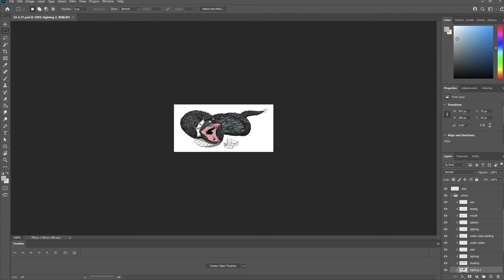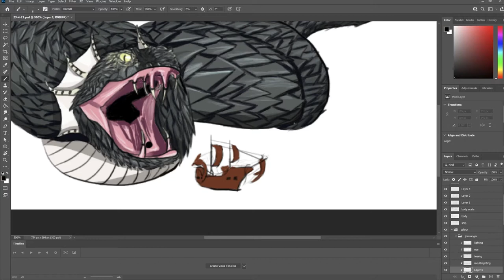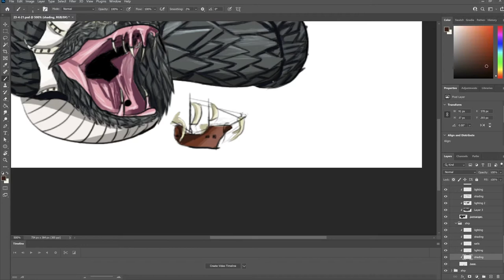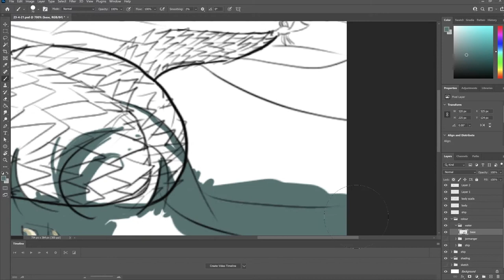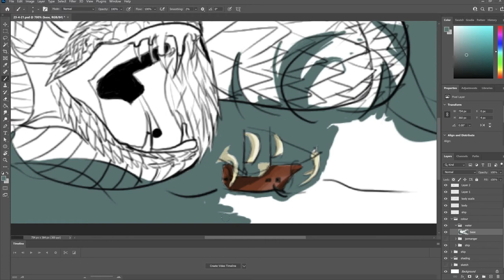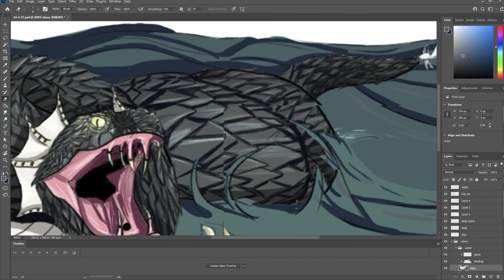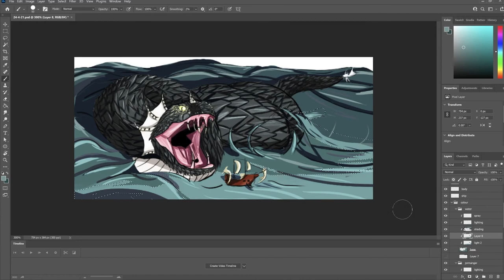R.I.P. Boat - Sea Serpent Speedpain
that boat has been through a lot

Incoming, Deep Sea Predator and Into The Den by Emily - RollForFantasy.com